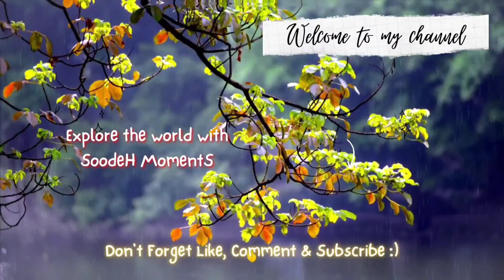IRAN 🇮🇷 RASHT City | Walking Mohtasham Park asmr | Rainy Day | باغ محتشم رشت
Hi Friends 👋🏻

Introduction of Mohtsham Garden in Rasht
Mohtsham Garden of Rasht, which today is also called Rasht City Park, is one of the most famous places in Rasht and the oldest park in this city. This complex has two parts, mechanized and garden. Mohtsham Garden, which today is considered the main park of Rasht city, dates back to the reign of Naseruddin Shah Qajar.
The Goharroud river passes through the south of the garden with a special curve and doubles the beauty of the environment. Also, this garden has a beautiful natural pond with two fountains, which add to its charm along with old trees.

Where is Mohtsham Garden in Rasht?
Mohtsham Garden in Rasht is located on Hafez Street, next to Gohar Rood River.

History of Mohtsham Garden in Rasht The main owner and founder of Mohtsham Garden in Rasht, Akbar Khan Beglarbeigi, was one of the first class owners and wealthy people of Iran in the Nasrid era and the lessee of the customs of northern Iran. It is known that the planting of saplings in this park, which today have become strong trees, as well as the street paving and the construction of the summer mansion located there, known as Kolah Ferangi mansion, were all done under the supervision of Akbar Khan. After the death of Akbar Khan, this park was inherited by his only daughter. She was the wife of her cousin, Sadiq Khan Akbar Mohtsham-ul-Mulk (the next trusted chieftain). From this date, this garden became known as Mohtasham. Later, during the Pahlavi period, this park was taken over by the government in exchange for tax debts, and from that date it was used as a public park by the city's residents.
The original size of this garden was several times its current area; But gradually, with the development of the city and street construction, its size was reduced. In the last 30 years, it became smaller with the construction of the governor's building and amusement park in its area. Of course, recently the governor's office was moved to another place, and a building for the National Library of Rasht is to be prepared at its previous location in Shahr Park. At the end of the park there is a river that used to be used for fishing; But today it is polluted and unusable due to the dumping of city and hospital sewage into it.

معرفی باغ محتشم رشت
باغ محتشم رشت که امروزه پارک شهر رشت نیز نامیده می‌شود، از جاهای دیدنی رشت و قدیمی‌ترین پارک این شهر به شمار می‌آید. این مجموعه دارای دو بخش مکانیزه و باغ است. قدمت باغ محتشم که امروزه پارک اصلی شهر رشت محسوب می‌شود، به دوران سلطنت ناصرالدین شاه قاجار می‌رسد.
رودخانه گوهررود با انحنای خاصی از جنوب باغ عبور می‌کند و زیبایی محیط را دو چندان می‌سازد. همچنین این بوستان دارای یک برکه طبیعی زیبا با دو فواره است که همراه با درختان قدیمی به جذابیت آن افزوده‌اند.

باغ محتشم رشت کجاست؟
باغ محتشم رشت در خیابان حافظ، کنار رودخانه گوهر رود قرار دارد.

تاریخچه باغ محتشم رشت
مالک و بانی اصلی باغ محتشم رشت، اکبر خان بیگلربیگی، از مالکان و متمولان طراز اول ایران در عصر ناصری و اجاره‌دار گمرکات شمال ایران بود. معروف است غرس نهال‌های این پارک که امروزه درختان تنومندی شده‌اند و نیز خیابان‌کشی و احداث عمارت تابستانی واقع در آن، معروف به عمارت کلاه فرنگی، همگی تحت نظارت شخص اکبر خان صورت پذیرفته‌ است.
این پارک پس از درگذشت اکبر خان، به تنها دختر او ارث رسید. او همسر پسرعموی خود، صادق خان اکبر محتشم الملک (سردار معتمد بعدی) بود. از این تاریخ، این باغ با نام محتشم شهرت یافت. بعدها در دوره پهلوی، این پارک در ازای بدهی‌های مالیاتی به تصرف دولت درآمد و از آن تاریخ به‌عنوان پارک عمومی مورد استفاده اهالی شهر قرار گرفت.
وسعت اولیه این باغ چندین برابر مساحت فعلی آن بود؛ ولی رفته رفته با توسعه شهر و خیابان‌کشی‌های انجام شده از وسعت آن کاسته شد. در ۳۰ سال اخیر نیز با احداث بنای استانداری و شهربازی در محوطه آن، کوچک‌تر نیز شد. البته به‌تازگی تشکیلات استانداری به‌جای دیگری انتقال یافت و قرار است در محل قبلی آن در پارک شهر، ساختمانی جهت کتابخانه ملی رشت تدارک دیده شود. در انتهای پارک رودخانه‌ای در جریان است که سابقا برای ماهیگیری مورد استفاده قرار می‌گرفت؛ ولی امروزه به‌دلیل ریختن فاضلاب‌های شهری و بیمارستانی به درون آن آلوده و غیر قابل استفاده است.

Filmed On December 2022 🎥

All material in this video is original and personally recorded by "SoodeH Moments" on location.